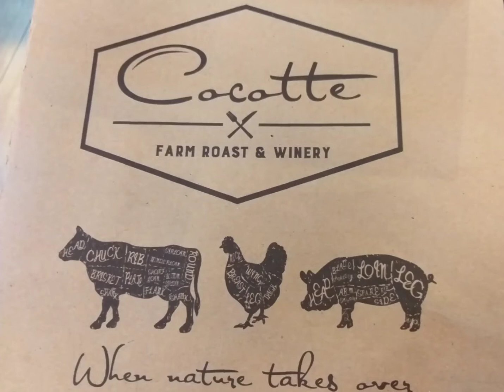Cocotte Farm and Winery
ทานอาหาร ร้าน Cocotte Farm and  Winery